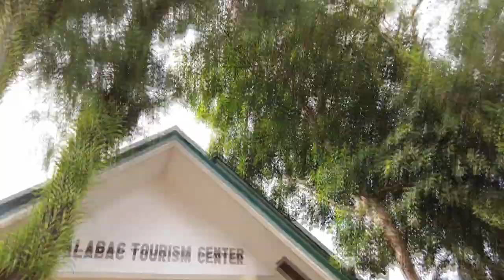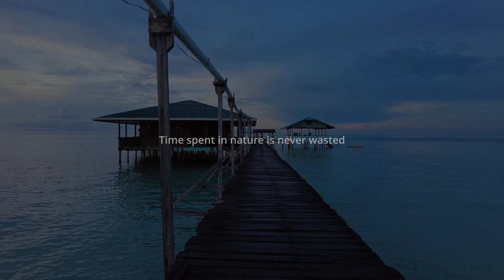Balabac Palawan | Philippines Hidden Paradise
Visiting the most beautiful island located at the southwest and southern tip of Palawan in the Balabac group of islands Philippines.

Places visited:

Balabac main island
Tangkahan island
Patawan island
Punta Sebaring (Bugsuk island)
Mansalangan sandbar
Candaraman sandbar
Canibungan island
Onuk island